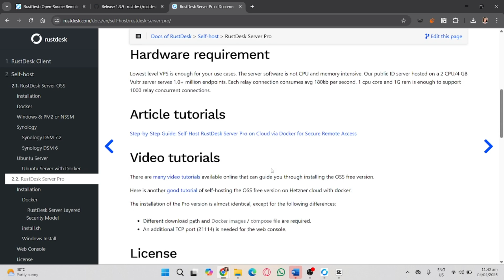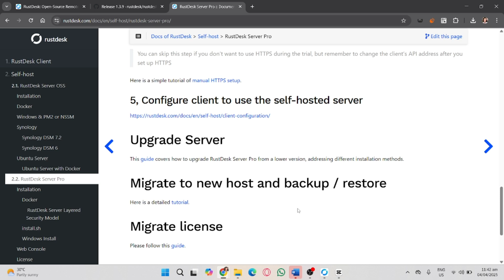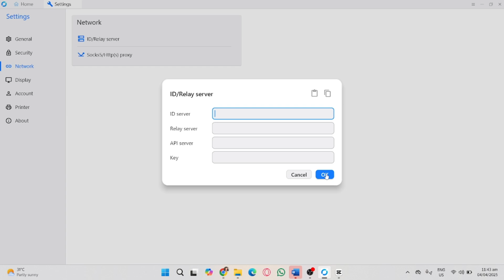How to Set Up RustDesk Server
In this video, I'll show you how to configure a rustdesk server. The method is very simple and clearly described in the video. By following all the steps in the video, you'll be able to easily learn how to install and set up rustdesk server.